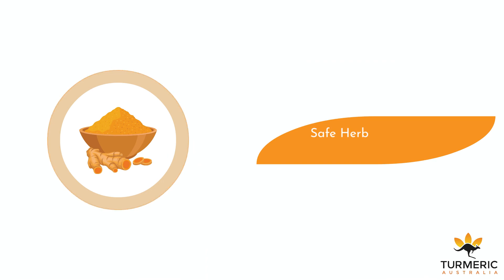Peer-reviewed Study on Curcumin and Virus Protection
Did you know that Turmeric has a super effective active ingredient called Curcumin?
Curcumin is a polyphenol, a micronutrient packed with anti-oxidants. Curcumin has been long clinically studied for its anti-bacterial, anti-viral, and anti-inflammatory properties and is commonly taken by suffers from Rheumatoid arthritis and joint inflammation. However, in a published peer-reviewed scientific study in June 2020 by a huge consortium of scientists worldwide, curcumin was found to potentially play a much larger role in our fight against viruses worldwide. The study reviews the potential effects of curcumin such as inhibiting the entry of virus to the cell, inhibiting encapsulation of the virus, and viral protease (enzymes to you and me).
While the race is on to find a pharmaceutical solution to this pandemic, it is helpful to know there are safe herbal compounds like curcumin, found in turmeric that can support healthy immune function.
Link to Study: Link to study